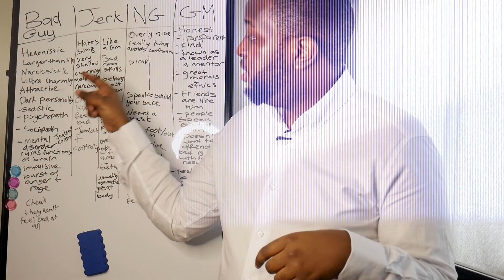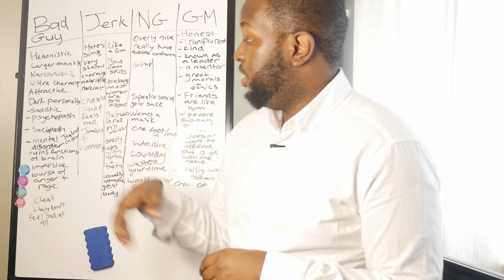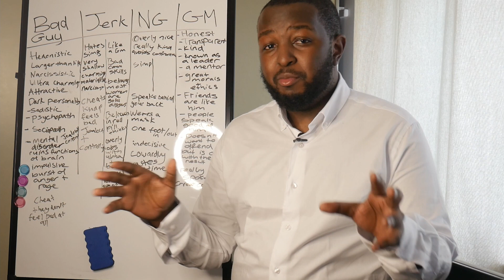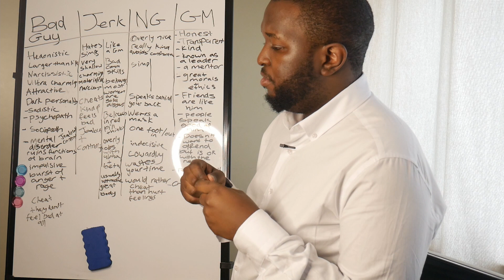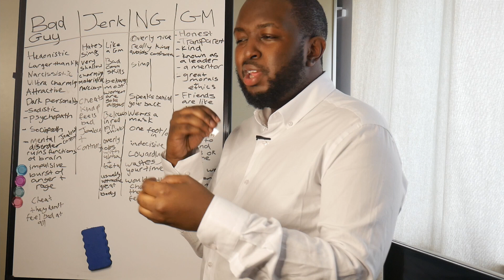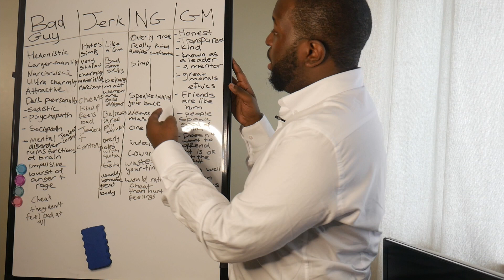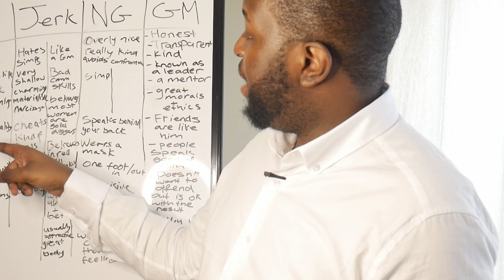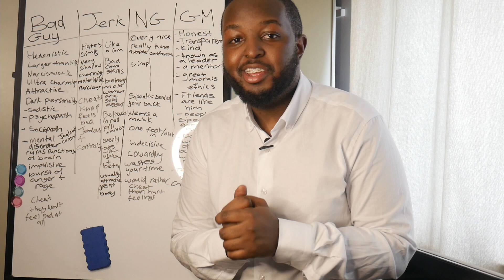Why Women End Up With The Wrong Men & The 4 Types Of Men To Look Out For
Most women end up with the wrong men because they don't know the 4 types of men to look out for. In this video I break down the 4 types of guys and why it's important to know them.

Summary, these are the 4 types of guys that women will meet.

Timestamps:

0:00- 0:49 Video Trailer
0:50 - 3:50 Video Intro
3:51 - 17:18 The Bad Guy
17:19 - 24:30 The Jerk
24:31 - 36:57 The Nice Guy
36:58 - 50:51 The Good Man
50:52 - 52:19 - Video Outro

The bad guy, someone that is narcissistic, hedonistic, really attractive and charming. They tend to have a dark personality - a psychopath or sadist, they may have explosive bursts of rage and anger, they're impulsive, lack any sort of responsibility for their actions. These men are very quick to impress women with romantic gestures and they are soo smooth doing it too! They turn into a completely different person after they have gained what they wanted! A bad guy will most likely cheat on you and won't feel bad about it.

The jerk, this guy is like the bad guy but without the dark personality/mental disorders. This guy is attractive and has a great body (usually) like the bad guy, isn't always quick to show romantic gestures but is really quick in trying to get the girl. This guy is honest and upfront about what he wants and would leave if his needs are not met. This guy is narcissistic, shallow, materialistic, he believes/is obsessed with "red pill"thinking, he's obsessed with who is alpha and beta. He believes all women are gold diggers and that all women want a guy with a great body and/or a guy with a lot of money. He'll most likely cheat and will feel a little bad about it too! A type B jerk, is exactly like the type A jerk, just a slightly smarter version, he can also have a righteous, know-it-all outlook on life and women that isn't actually as deep or meaningful as he thinks it is. He hates simps and men or people that consistently look for the approval of others. He does not get along with nice guys at all.

The Nice Guy, this guy is overly nice and kind. He screams a need of acceptance from everyone to the point that it's almost pitiful. He avoids confrontation at all costs. He is the type of guy to speak behind your back to others but is nice to you when you're in his presence. He's indecisive, cowardly and would rather cheat on you than hurt your feelings by saying he's not interested in you anymore. This cowardliness is so bad that he wouldn't mind marrying you even if he doesn't love you because he doesn't want to embarrass you! Like the bad guy and the jerk, he may want to use you and would lie and pretend until his mission is complete but unlike them he doesn't know how or have the balls to make an to exit.

The Good man. find out more in this video!
Born in Harare, Zimbabwe, NewMarketingU founder Sam Mtetwa migrated to the UK at the age of 5. Raised by a single mother who struggled to give the best for Sam, she juggled multiple jobs while sleeping rough on the streets, then her university dorm room then a room in a shared house. Sam was constantly abused and tortured by the Landlords Son. Experiencing this, Sam saw what the struggle is upfront. Growing up he understood how important creating money is for himself and the world and began multiple businesses all achieving moderate success. Sam took all of his experiences, skills and began a journey to share this to help businesses to grow online, since then Sam has worked with multi-million and billion dollar businesses in multiple industries, only growing in reach.

I'm planning on having a newsletter or a group in which we can all share advice/strategies on sales, marketing and business